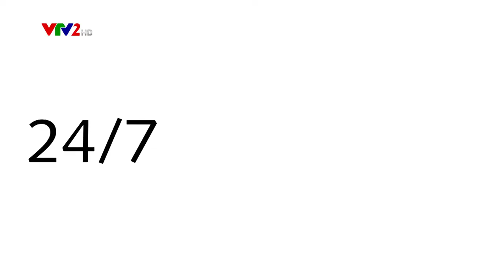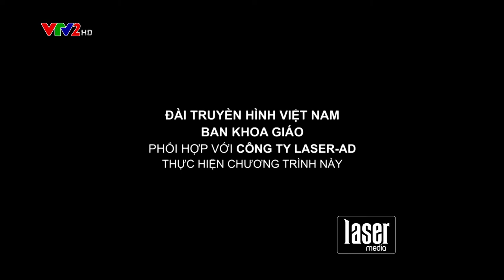Trang điểm Bohemian